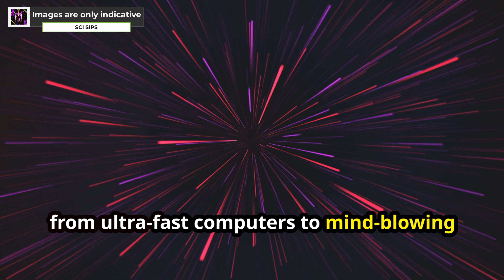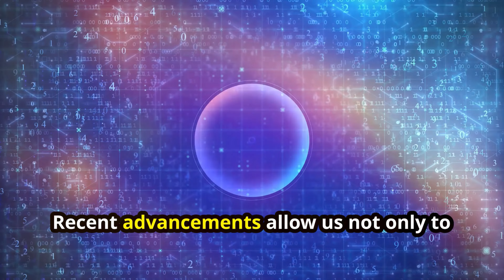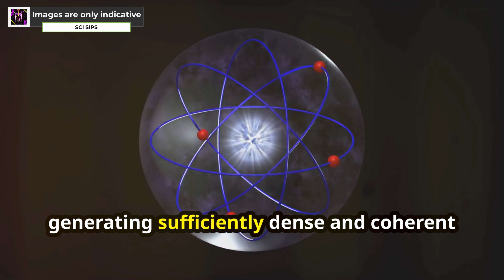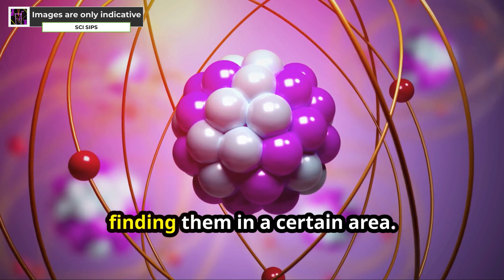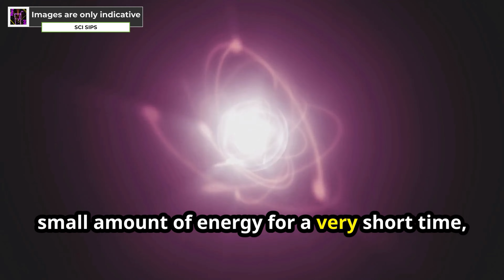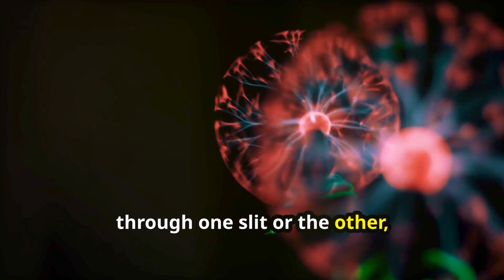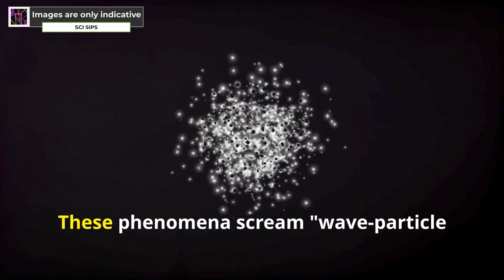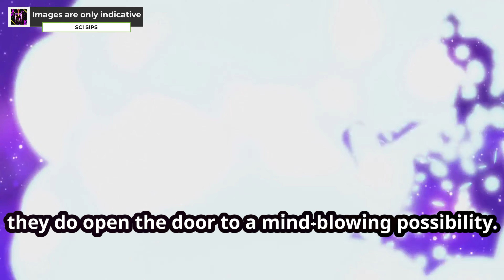Kapitza-Dirac Effect | Quantum Mysteries Visualised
Researchers recently made a breakthrough in visualizing the quantum nature of electrons. They were able to observe the Kapitza-Dirac effect, which demonstrates the wave-like behavior of electrons, in much greater detail than ever before.
Here's the gist of it:
* The Kapitza-Dirac effect: This effect, proposed almost a century ago, shows how electrons diffract (bend) when they interact with a standing wave of light. This is because electrons can behave like waves under certain conditions.
* The new experiment: Scientists at Goethe University Frankfurt used ultrashort laser pulses to create an intense light field. They then fired this light field at xenon gas, causing the gas atoms to lose electrons. By observing how the freed electrons interacted with the remaining light field, the researchers were able to visualize the wave-like properties of the electrons, including their quantum phase (a property that relates to their wave nature).
* Significance: This is the first time scientists have been able to capture the temporal evolution (how things change over time) of electron waves with such precision. This new technique could have significant implications for our understanding of quantum mechanics and its applications in fields like quantum computing.
In essence, this experiment provides a clearer picture of the strange and fascinating world of quantum mechanics, where particles can exhibit both wave-like and particle-like behavior.

Chapters:

00:00:00 Introduction to Quantum Mechanics
00:01:01 The Kapitza-Dirac Effect Unveiled
00:01:28 Historical Foundations
00:02:47 Theoretical Leap and Philosophical Questions
00:03:11 Modern Experimental Advancements
00:04:04 Implications and Future Technologies
00:04:33 More Mind-Blowing Quantum Facts
00:06:10 The Double-Slit and The Kapitza-Dirac Effect
00:07:20 The Quantum Enigma and the Fabric of Reality
00:08:34 Conclusion and the Quantum Future